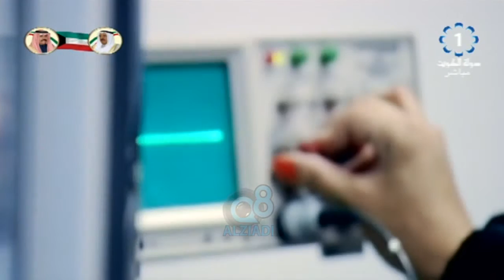برنامج «من أجل الكويت» يستضيف د.ظافر العجمي المدير التنفيذي لمجموعة مراقبة الخليج عبر تلفزيون الكويت